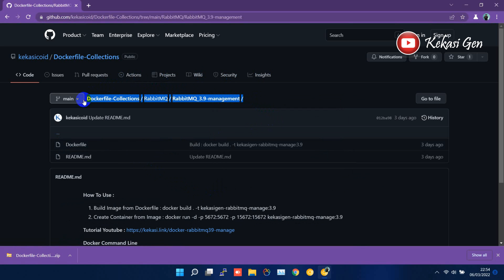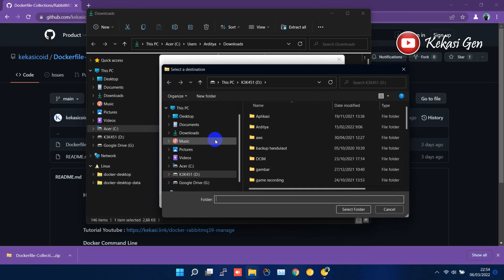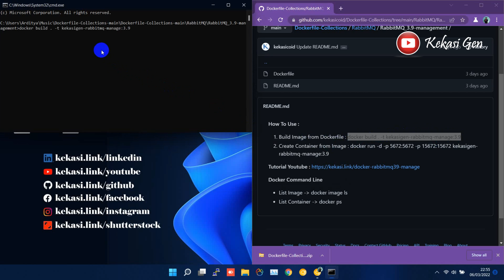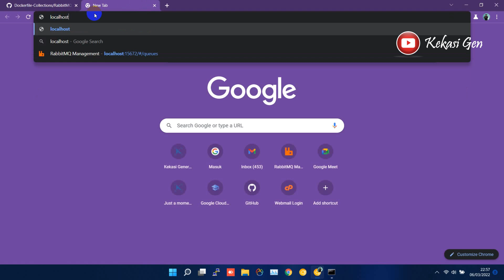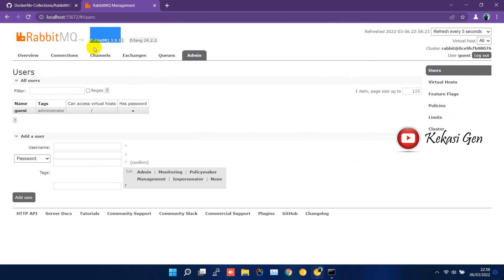Cara install RabbitMQ pada Docker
Begini cara installl Rabbitmq pada docker menggunakan file "Dockerfile". sangat mudah.